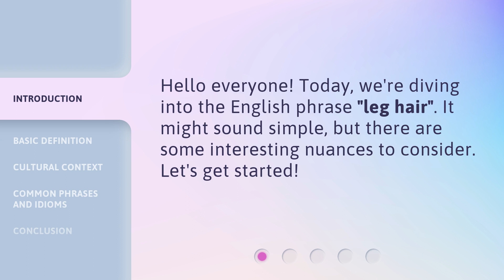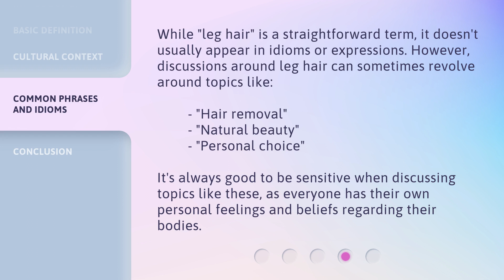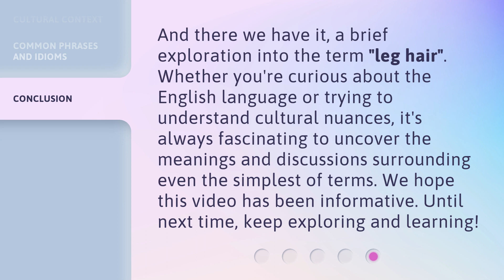Understanding "Leg Hair"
Unveiling the World of Leg Hair • Discover the hidden meanings and cultural significance of leg hair in this captivating exploration. From its basic definition to its role in cultural contexts, this video sheds light on the complexities surrounding leg hair. Delve into common phrases and idioms related to this topic and gain a deeper understanding of personal choice and natural beauty. Join us on this enlightening journey!

00:00 • Introduction - Understanding "Leg Hair"
00:20 • Basic Definition
00:44 • Cultural Context
01:13 • Common Phrases and Idioms